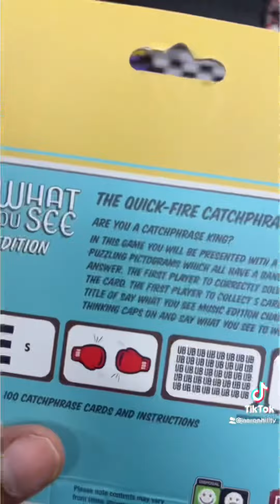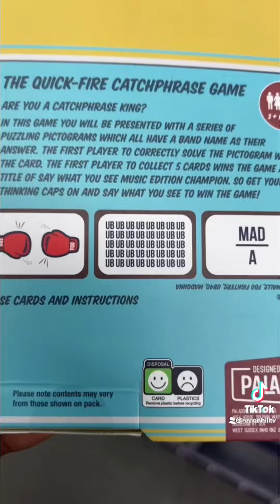Happy Birthday Mae Lee!! 🥳 (3/31/22)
Search “Never Let Go” Aaron Hill on Spotify, Apple Music etc

Happy birthday Mae Lee! ❤️🎉🥳